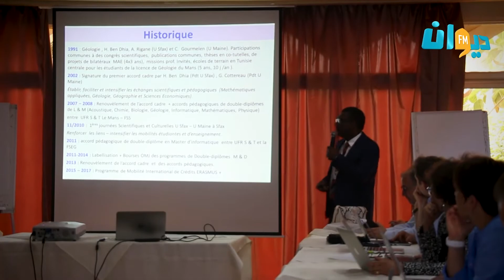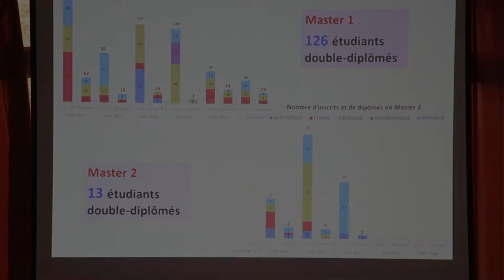سليم خلبوس يقدم جملة من الحلول للدكاترة المعطلين عن العمل